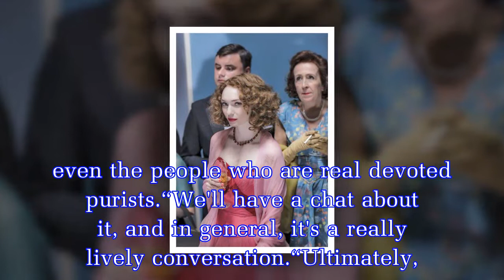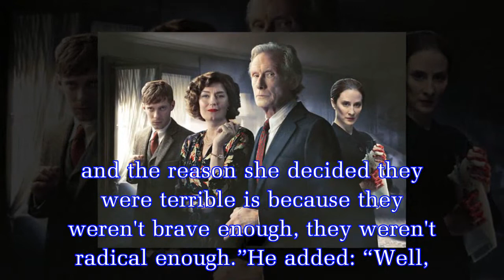Ordeal by Innocence: Writer Sarah Phelps explains CHANGES from Agatha Christie books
The three-part BBC adaption of Agatha Christie’s books sees a family torn apart by the murder of matriarch Rachel (played by Anna Chancellor), and a hunt to find out the identity of her er.Tonight’s f